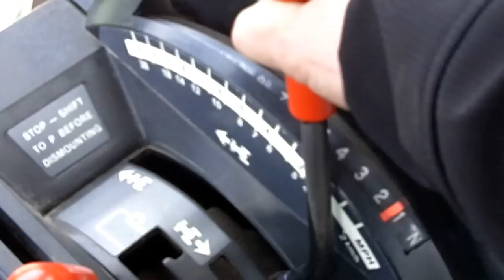John Deere 4955 trike 2